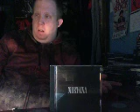smells Like Teen Spirt Guitar Cover